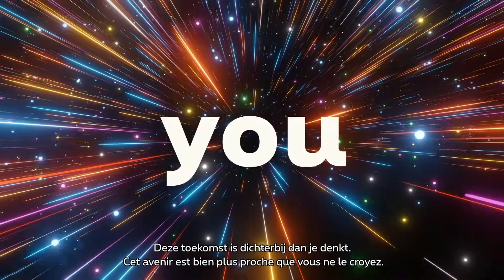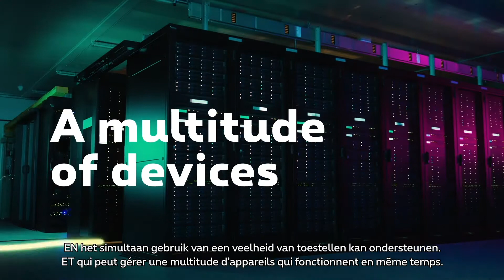2020 Proximus 5G EN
Proximus launches the first 5G network in Belgium.